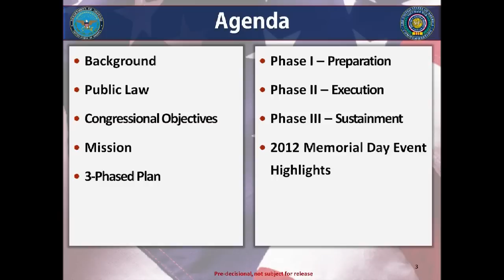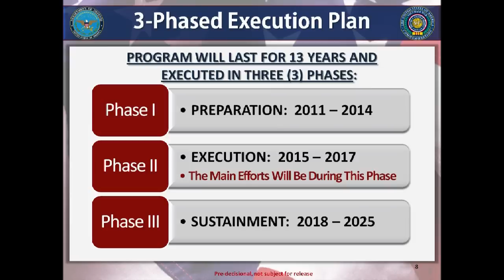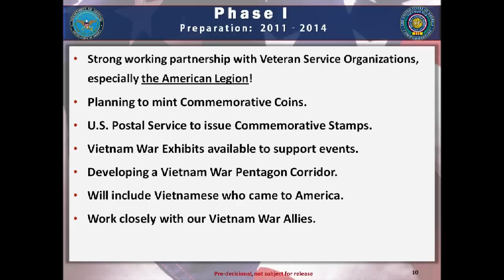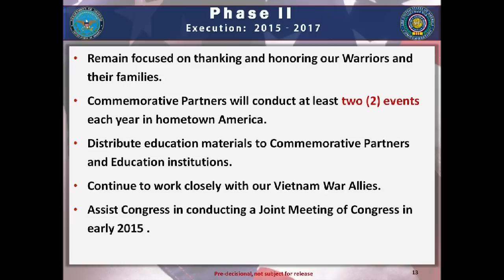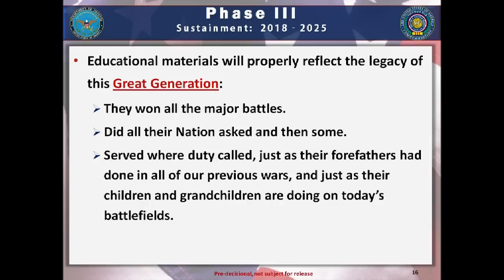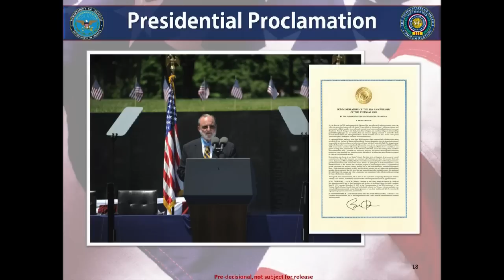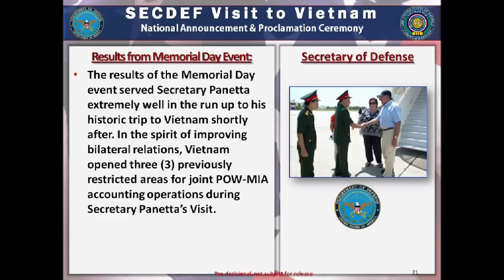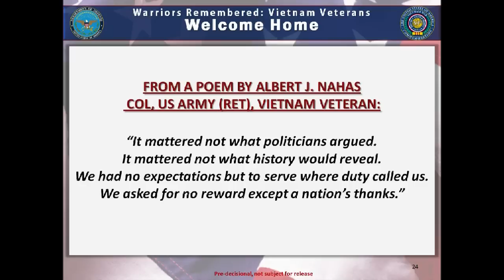LTG Claude M Kicklighter